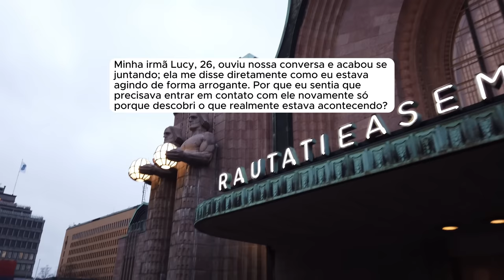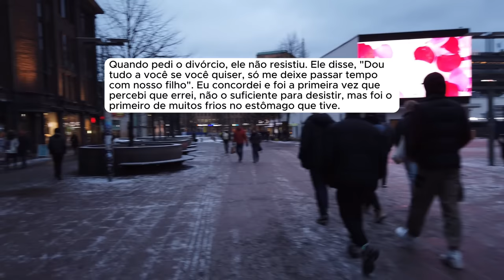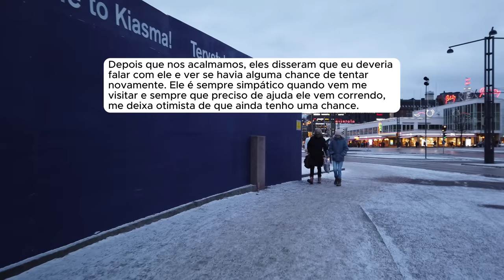🗿🍷 Larguei meu namorado e agora ele está com a minha irmã, mas quero ele de volta.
▶️Kwai: @ONobreDoreddit
Capítulos
00:00 - História 1
05:56 - História 1 - Post da irmã
12:02 - História 2
- Provided by Lofirecords
Canal dedicado a histórias e relatos do Reddit.